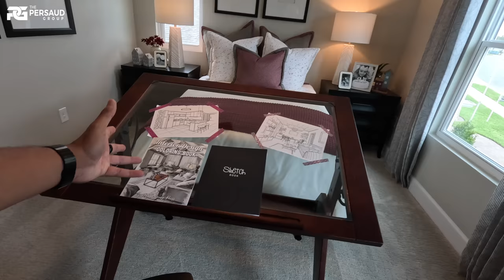New Home For Sale in Clermont Florida with Option for Downstairs In-Law Suite! | *Mid $500's+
Tour of a New Construction Home For Sale in Clermont Florida with an option for a downstairs in-law suite with it's own living room.

4 Beds | 2.5 Full Baths | 3030 SqFt  | 2-3 Car Garage | *Mid $500's+

Amenities:
Community pool
Parks and playgrounds
Clubhouse
Trails
Golf cart community
Marina fishing pier and boat launch
Tennis court
Basketball court
Pickleball court

Marlon J. Persaud, REALTOR®

To Get Started with your Home Purchase:
📲 Schedule a FREE NO OBLIGATION BUYER'S CONSULTATION With Us Today!

Clermont Florida New Homes For Sale with Lake Access

*YOU MUST CONTACT ME FIRST, OR LET THE BUILDER KNOW THAT YOU WOULD LIKE MARLON PERSAUD TO REPRESENT YOU, THE FIRST TIME YOU MAKE CONTACT WITH THE BUILDER'S REP OR I WILL NOT BE ABLE TO REPRESENT YOU.